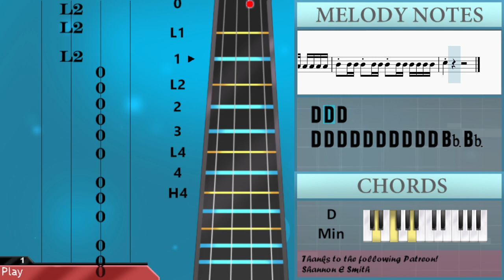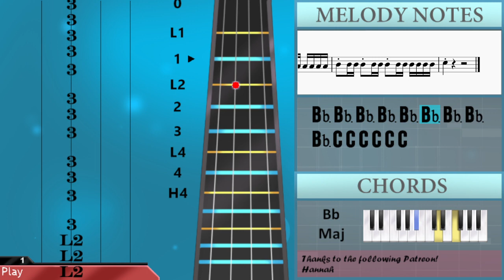How to play Gang Plank Galleon (Super Smash Bros) by David Wise on Viola (Tutorial)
Comment and let us know how the videos have helped you. It keeps us going! :)The easiest way to learn how to play Gang Plank Galleon (Super Smash Bros) by David Wise on the viola. It's a viola tutorial for Gang Plank Galleon (Super Smash Bros) by David Wise.

EasyViolaLesson teaches you to play the your favorite instrument, through easy and simple animation so that you too can learn how to play Gang Plank Galleon (Super Smash Bros) by David Wise on the viola easily. A viola tutorial with visual animation graphic.

Chords of Viola arrangement:
Bb Maj   C Maj   F Maj   D Min   A Dom 7   F Maj   Bb Maj   F Maj
Bb Maj   C Maj   F Maj   F Dom 7   G Min   A Min   Bb Maj   G Maj
C Maj   A Maj   D Min   D Min   D Min   D Min   Bb Maj   C Maj
D Min   D Min   Bb Maj   C Maj   D Min   D Min   Bb Maj   C Maj
D Min   D Min   Bb Maj   C Maj   D Min   Bb Maj   A Min   D Min
B Min   Bb Maj   A Min   C Maj   G Maj   D Min   Bb Maj   C Maj
D Min   D Min   Bb Maj   C Maj   D Min   D Min   C Maj   Bb Maj
G Maj   C Maj   A Maj   D Min   E Min   C Maj   D Maj   E Min
E Min   C Maj   D Maj   E Min   Gb Min   D Maj   E Maj   Gb Min
A Maj   D Min   Bb Maj   C Maj   D Min

Melody notes of Viola:
A4 G4 F4 E4 F4 G4 A4 G4 F4 G4 A4 C5 A4
C5
Bb4     A4 A4 G4 A4 A4 G4 A4 G4 A4 Bb4
C5   A4   F4 F4 E4 F4 F4 E4 F4 E4 F4 G4
A4   F4   A4 A4 G4 A4 A4 G4 A4 G4 A4 Bb4
C5 Bb4 A4 G4 F4 E4 F4 G4 A4 G4 F4 G4 A4 C5
A4     F4                 D4 D4 C4
D4 D4 C4 D4 C4 D4 E4 F4   D4   C4 C4 D4
C4 Bb3 A3 Bb3 C4 A4 Bb4 A4 G4 F4 E4 D4 D4 C4
D4 D4 C4 D4 C4 D4 E4 F4   D4   D4 C4 D4 E4
F4   D4   G4 E4 D4 E4 A4 G4 F4 E4 F4 F4 D4 F4
F4 D4 F4 E4 F4 G4 A4   F4   D4 D4 C4 D4
D4 C4 D4 C4 D4 E4 F4   D4   D4     D4
F4     D4     D4 D4 D4 D4 D4 D4 D4
D4 D4 D4 D4 D4 D4 Bb3 Bb3 Bb3 Bb3 Bb3 Bb3 Bb3 Bb3
Bb3 Bb3 Bb3 Bb3 Bb3 C4 C4 C4 C4 C4 C4 C4 C4 C4 C4
C4 C4 C4 D4 D4 D4 D4 D4 D4 D4 D4 D4 D4 E4 F4
E4     D4
D4 E4 F4 G4 A4
C5     F4
A4     E4
C5     D5
A4                       C5
F4                       A4
E4                       C5
D5                             A4 A4
A4 A4 A4                     D4 D4 D4 D4
F4 D4 D4 D4 C4     A4 A4 A4 A4 A4
D5
A4   A4 G4 A4   A4 G4 A4 G4 A4 G4 A4 C5
F4   F4 E4 F4   F4 E4 F4 E4 F4 E4 F4 C5   G4
G4 F4 G4   G4 F4 G4 F4 G4 F4 A4   A4   A4
A4 G4 A4 G4 A4 G4 A4 C5   F4   F4 E4 F4   F4 E4
F4 E4 F4 E4 F4 C5   G4   G4 F4 G4   G4 F4 G4
F4 G4 F4 A4   A4   A4
A4                       C5
F4                       A4
G4                       E4
D4                             A4
C5     F4
A4     E4
C5     D5
D4
D5 E5
F5 E5 D5 C5   D5 C5 D5 C5 Bb4   C5 Bb4 C5
Bb4 A4 G4   A4 G4 A4 G4 F4 D4 E4     D4
C4 D4 E4 F4 E4 D4 C4 A3 C4
D4 E4 F4 G4 F4 E4 F4 E4 D4 E4 F4 G4 F4 G4 A4 F4 C5
Bb4 C5 A4           G4   F4   G4 A4
F4 E4 D4 C4 D4 E4 F4 E4
D4 E4 F4 A4 F4 F4 E4 D4 C4 D4 E4 F4 E4 D4 E4
F4 A4 F4 A4 G4 F4 E4 F4 G4 A4 G4 F4 G4 A4
C5 A4 A4 G4 F4 E4 F4 G4 A4 G4 F4 G4 A4 Db5
E5 D5         A4       G4       F4
G4         F4 G4 A4         A4 C5
D5                             A4
A4   G4   A4       A4   G4   A4   G4
A4   G4   A4   C5         F4       F4
E4   F4       F4   E4   F4   E4   F4   E4
F4   C5         G4       G4   F4   G4
G4   F4   G4   F4   G4   F4   A4
A4       A4
E4 Gb4 G4